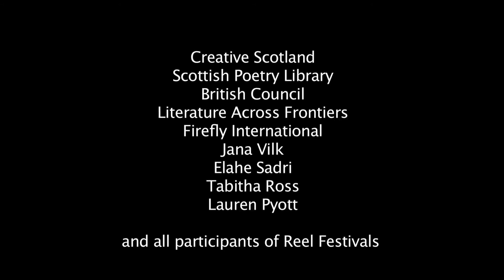Beyond Words a film by Roxana Vilk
A short film produced directed and filmed by Roxana Vilk in Erbil Iraq 2013,
Beyond Words featuring the Iraqi poets Awezan Nuri and Sabreen Khadm.
This film is a result of a commission from Reel Festivals as part of Reel Iraq 2013 and funded by Literature Across Frontiers and the British Council.